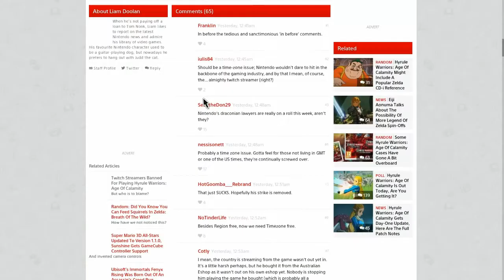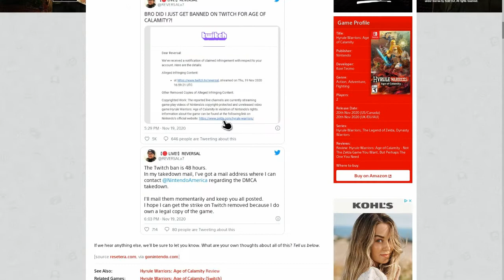Twich streamers banned for playing hyrule warriors age of calamity [jay jay]